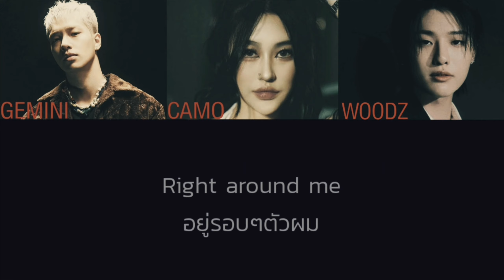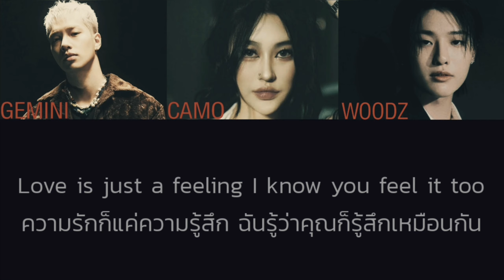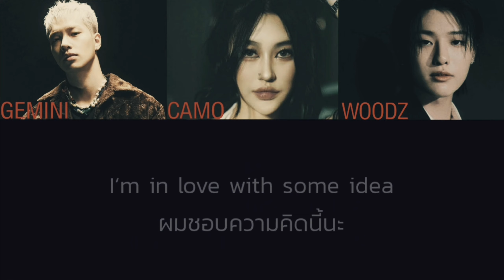[THAISUB] MIA - GEMINI Feat. CAMO & WOODZ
©Genie Music (on behalf of @AREA)